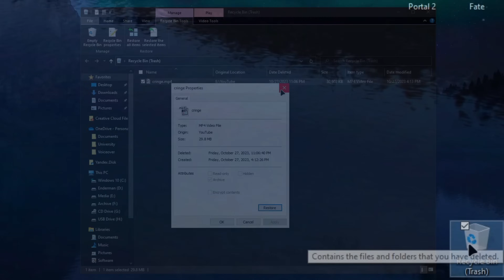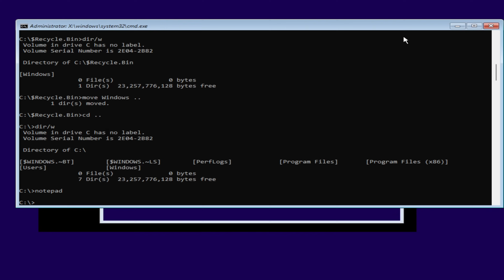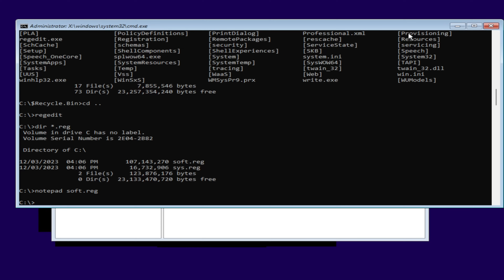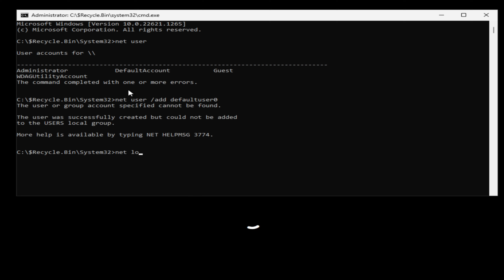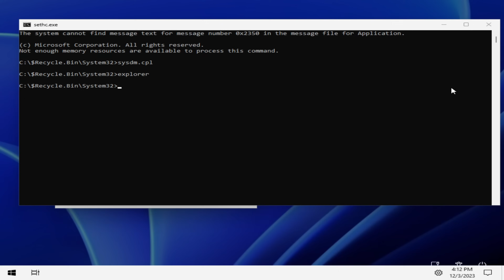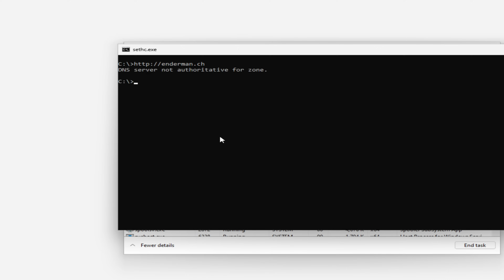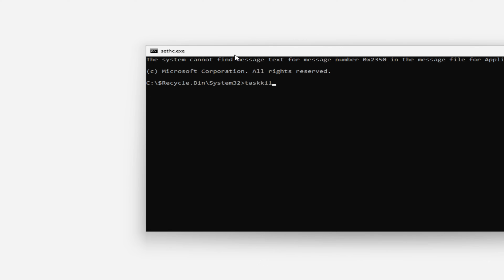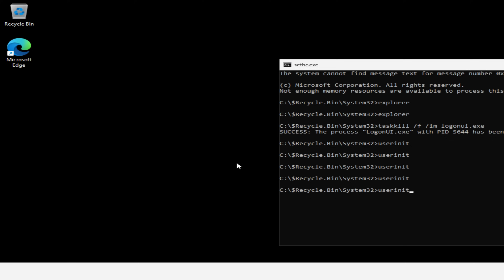Installing Windows 11 to Recycle Bin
Today I am going to install Windows 11 to the Recycle Bin. Essentially, I'll just send that operating system to where it truly belongs. Recycle Bin being just a hidden directory in the filesystem makes it absolutely possible to install Windows to it!